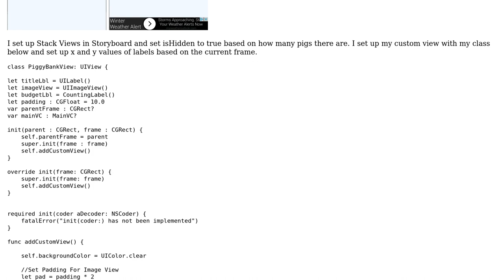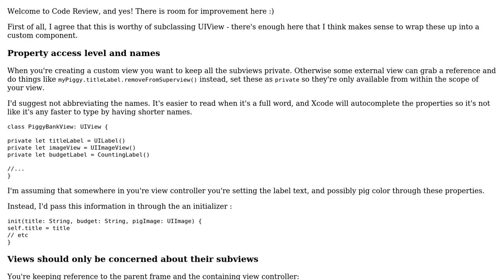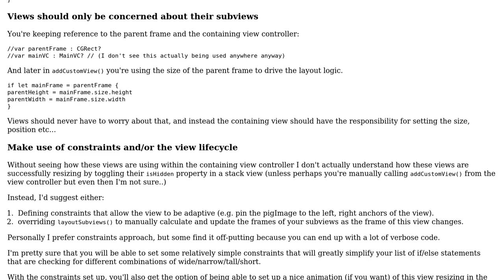Code Review: Setting constraints for dynamic views in iOS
With thanks & praise to God, and with thanks to the many people who have made this project possible! You are responsible for your own actions.